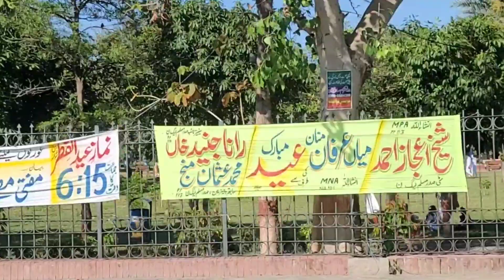Eid First day | Shararti Bachay our Eid ke Mastiay | Time kesay pass Kia | Faisal ramay bhai k ghar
Eid first vlog are time kesay pass Kia